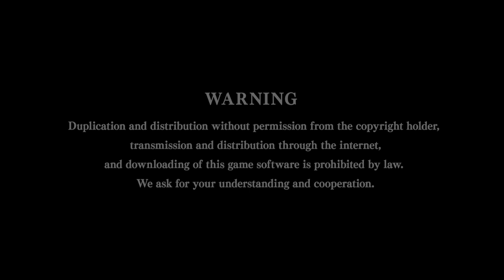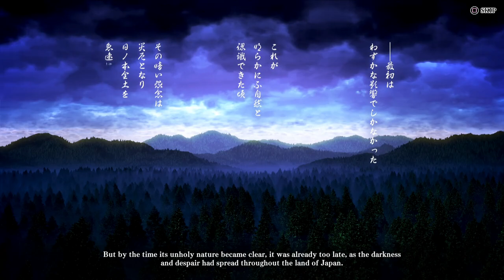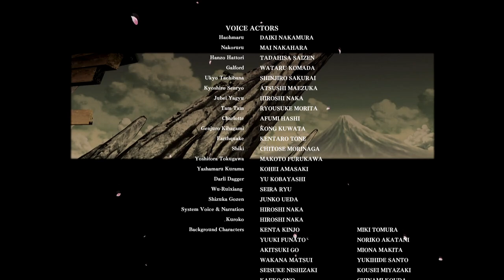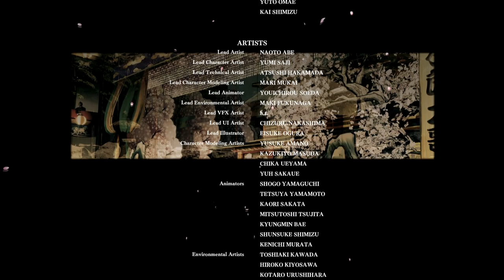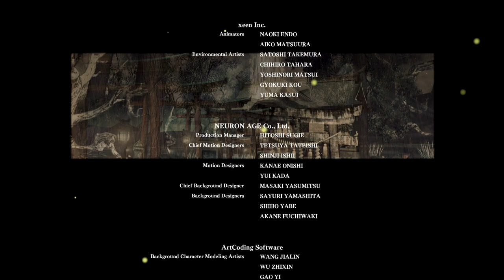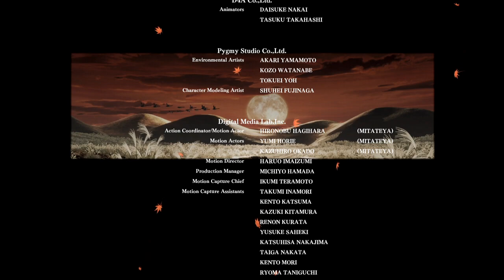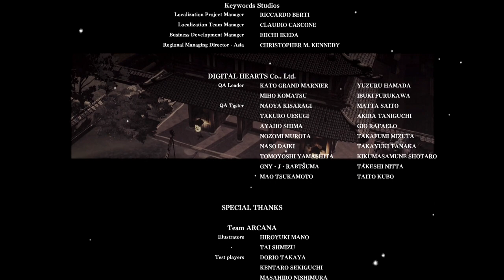Samurai Shodown [PS4] - First Boot, Tutorial and Story Mode with Nakoruru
Note: Story mode run starts at 27:40

Time to try out an new fighting game series that's making a comeback.  After years of plotting after the released of KOF 14,  SNK has finally pulled the trigger and rebooted the Samurai Shodown series with this 2.5D, back to basics game.  Similar to KOF, SamSho2019 aims to combine the best of the series's core ideas (generally from SS2 and SS5Special), while coming up with new ways to make it all appealing.  In this game, instead of combos and offensive pressure, there is a hracblt emphasis on single strikes taking away ludicrous damage and the neutral game, and attacking recklessly WILL get you killed.

Note: I noticed a rather big gameplay glitch during this recording, in that if by any means if Nakoruru is disarmed her general  behavior completely freaks out, and will only cease if she somehow recovers her weapon (happens during training and during the story mode vs. Galford).  Hopefully this gets fixed ASAP, because of it I'll have to forego going online with her until then.